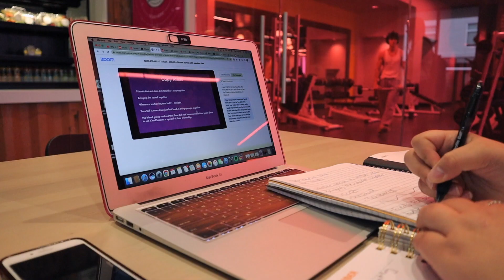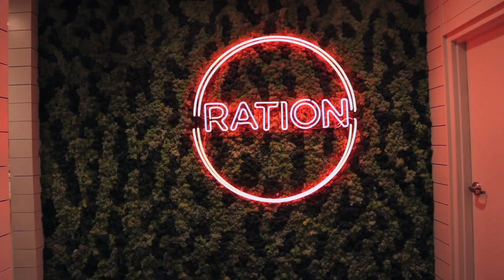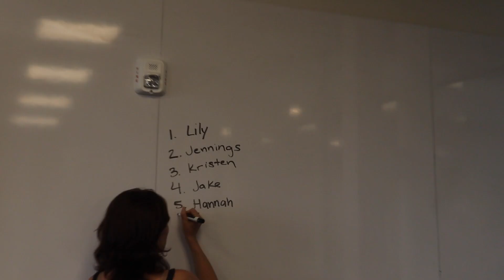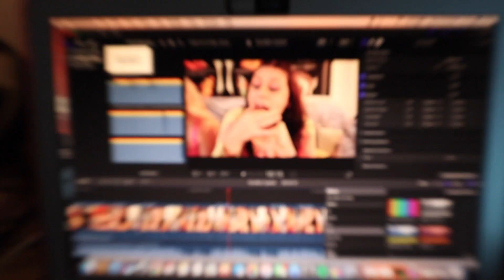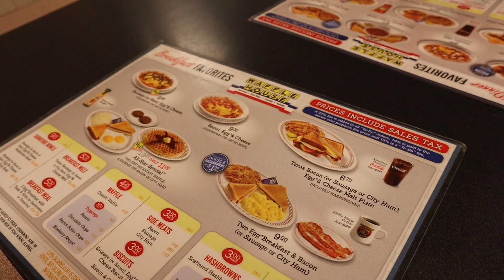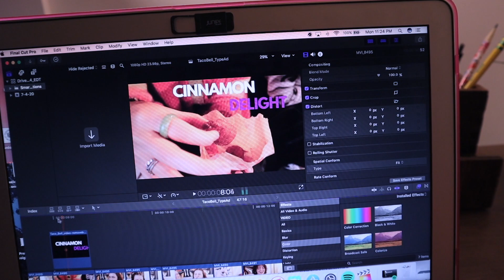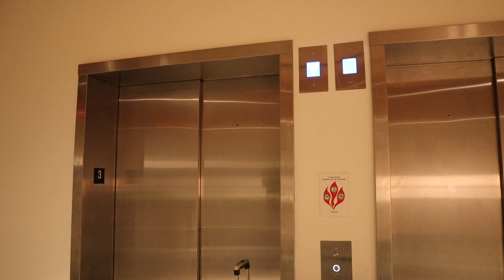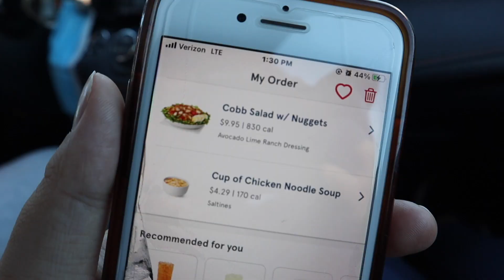STUDY FOR FINALS WITH ME! 📓 being productive and flying back home vlog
In this video I share my life at SCAD during finals. Being productive, studying, doing homework, and flying back home to New Jersey. While back home, I reunite with Selena and go to the gym!

When it's finals time it's always so stressful for me. I was so glad to go home, see my dog, and relax after finals were over 😴

My Links!

Etsy Shop